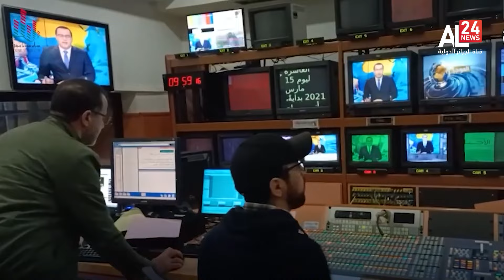Media Pro | Le nouveau paysage médiatique algérien